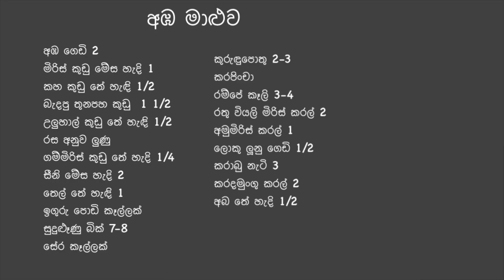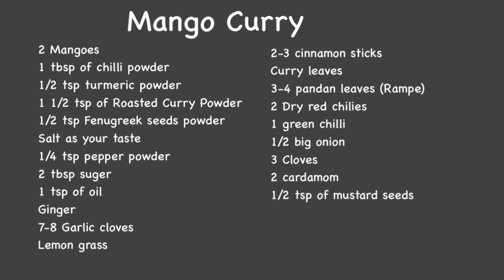සුපිරිම රස අඹ මාළුවක් හදන හොදම විදිය | Mango Curry | amba maluwa | Aba Maluwa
අඹ මාලුවට අවශ්‍ය ද්‍රව්‍ය
අඹ ගෙඩි දෙකයි
මිරිස් කුඩු මේස හැඳි 1
කහ කුඩු තේ හැඳි 1/2
බැදපු තුන පහ කුඩු තේ හැඳි 1 1/2
උළුහාල් කුඩු තේ හැඳි 1/2
ලුණු රස අනුව
ගම්මිරිස් කුඩු තේ හැඳි 1/4
සීනි මේස හැඳි 2
තෙල් තේ හැඳි 1
ඉඟුරු පොඩි කෑල්ලක්
සුදු ළූණු බික් 7-8
සේර කෑල්ලක්
කුරුඳුපොතු 2-3
කරපිංචා
රම්පේ කෑලි 3-4
රතු වියලි මිරිස් කරල් 2
 අමුමිරිස් කරල් 1
ලොකු ලූනු ගෙඩි 1/2
කරාබු නැටි 3
කරද මුංගු 2
 අබ තේ හැදි 1/4

Ingredients for Mango Curry

2 Mangoes
1 tbsp of chilli powder
1/2 tsp turmeric powder
1 1/2 tsp of Roasted Curry Powder
1/2 tsp Fenugreek seeds powder
Salt as your taste
1/4 tsp pepper powder
2 tbsp suger
1 tsp of oil
Ginger
7-8 Garlic cloves
Lemon grass
2-3 cinnamon sticks
Curry leaves
3-4 pandan leaves (Rampe)
2 Dry red chilies
1 green chilli
1/2 big onion
3 Cloves
2 cardamom
1/2 tsp of mustard seeds